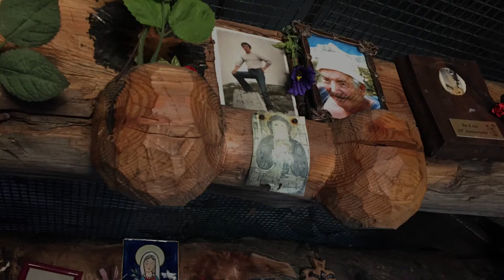Pizzo Medaro, la montagna più alta della Valle Vigezzo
Coi suoi 2551 metri di quota, il Pizzo Medaro (Madone per i vigezzini) è la cima posta ai vertici delle valli Agrasino, Onsernone e Vergeletto. Una gita per escursionisti allenati (difficoltà EE; circa 1500 metri di dislivello, 5 ore di cammino). Una gita da non perdere, attraverso pascoli alpini ancora inalpati in estate: un'escursione di ampio respiro, una lunga passeggiata ricca di suggestioni.

Per eventuali approfondimenti vi rimando alla guida (formato tascabile) che ho scritto per le edizioni Zanetti di Montebelluna, dal titolo "Panorami e vette tra laghi e monti" (2011, euro 6)